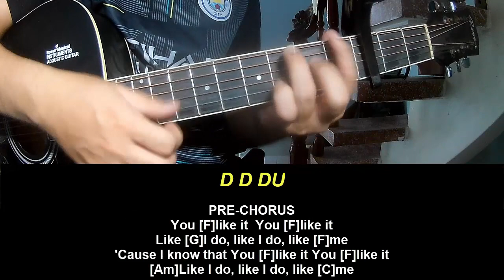Play Guitar Along With Chords And Lyrics Omar Apollo Spite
Today, I will share with you Play Guitar Along With Chords And Lyrics Omar Apollo Spite